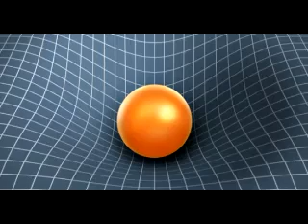Odd Epitaph Describes Mysteries of Antigravity and UFOs